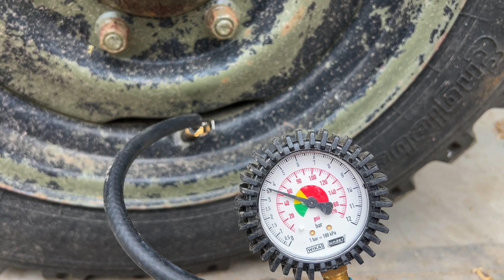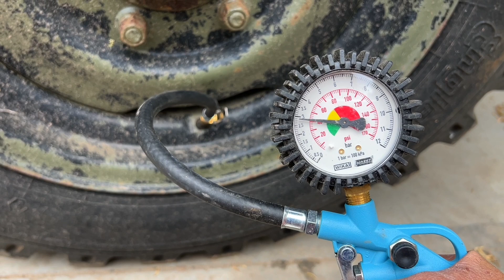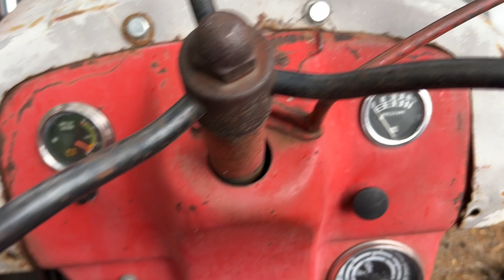Stuck 8N Tractor, a Unimog 416 with Warn 8274 to the rescue. Unimog filling tires.